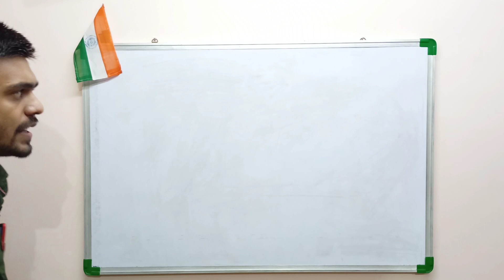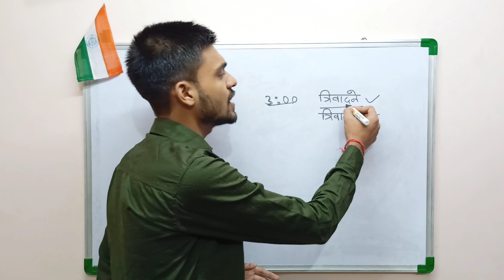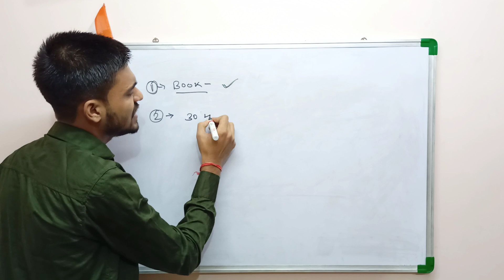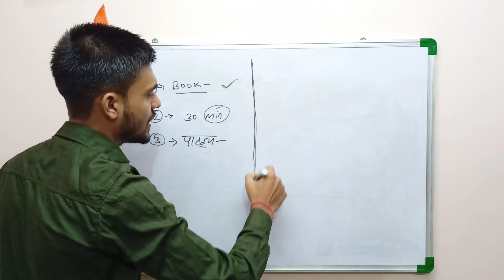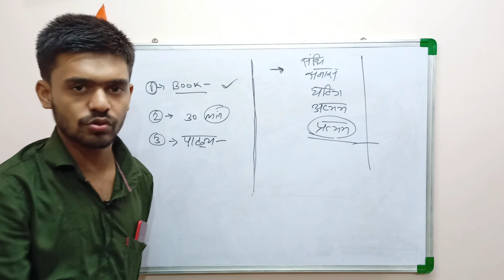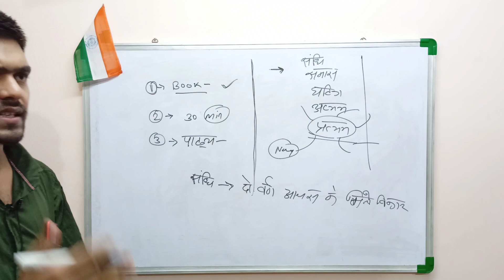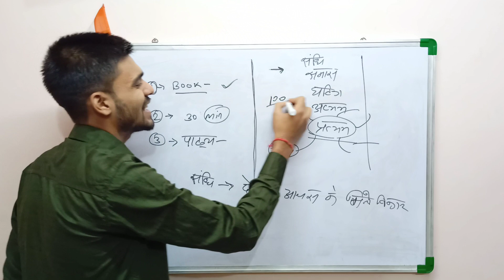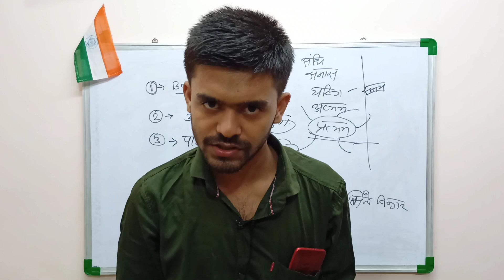संस्कृत Bihar,up,Rbse,hp,mp,ssc Board class 10 state board की तैयारी कैसे करे 2022 Sanskrit Class 10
class 10 Sanskrit board 2021 sanskrit grammar class 10 bihar board 2022 Term 1  board exam class 10 sanskrit

HP Board Sanskrit class 10 MP Board Sanskrit Class 10 UP Board Sanskrit class 10 Bihar board Sanskrit class 10 board 2020 to SSC Board class 10 Sanskrit Maharashtra Board class 10 Sanskrit RBSE Board class 10 Sanskrit